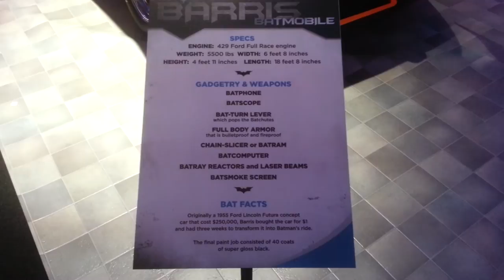Barris Batmobile from 1960's Batman TV series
Barris Batmobile from the 1960's Batman TV series featuring Adam West as Batman. Video taken at The Dark Knight Legend Exhibit at LA Live 12.14.12.